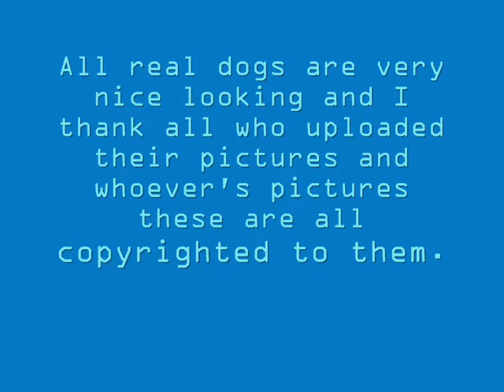Dogs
Puppies, Dogs, even Dog Plushies!